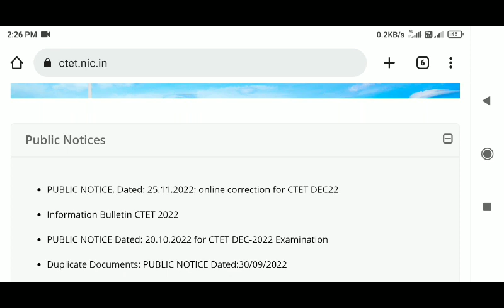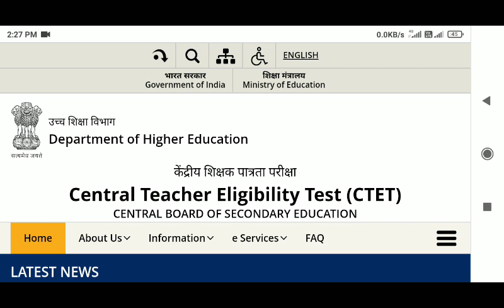ctet exam date 2022 | ctet exam date news today | ctet exam date latest updates today ctet exam news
CTET EXAM DATE 2022 | CTET 2022 EXAM DATE | CTET 2022 NOTIFICATION LATEST NEWS | CTET ONLINE FORM

CTET 2022 NOTIFICATION | CTET 2022 NOTIFICATION LATEST NEWS | CTET ONLINE FORM | CTET EXAM DATE 2022

Thanks